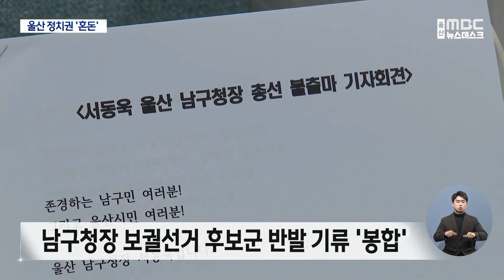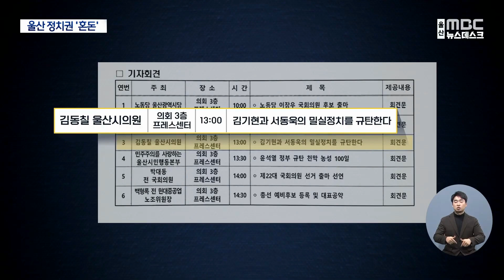김기현 거취 표명 압박..울산 정치권 후폭풍 (2023.12.12/뉴스데스크/울산MBC)